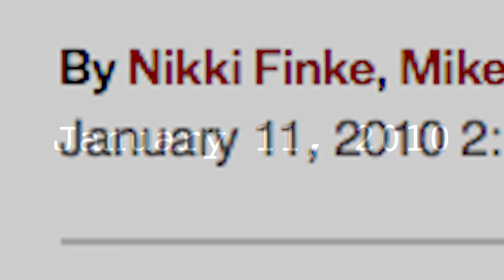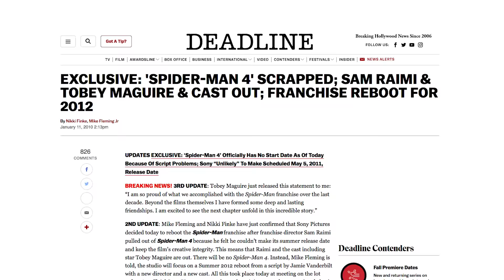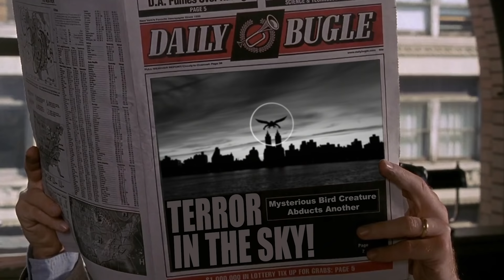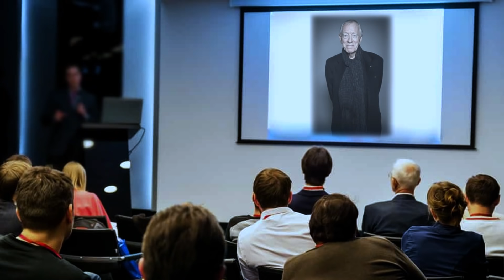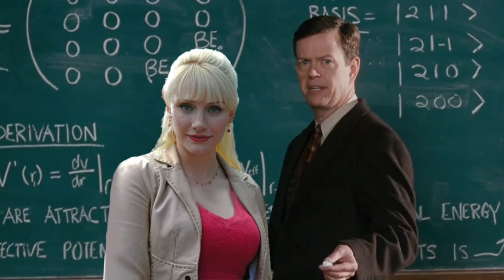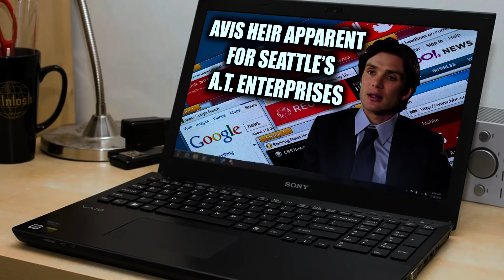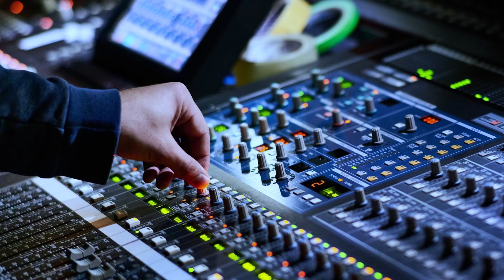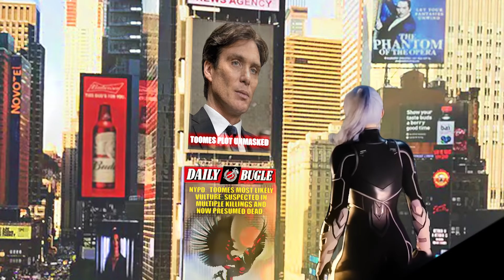What If Spider-Man 4 Happened?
It's one of the great unanswered questions in superhero movie history. What if Sam Raimi’s Spider-Man 4 wasn’t canceled? There are many details out there about what Tobey Maguire and company had in store for us in the planned 2011 installment. So we’ve combined some of those ideas with our own to craft an original story for the fabled sequel. Hop on board, web-heads, and follow FanScription to an alternate universe where Spider-Man 4…actually happened.

Rob Walker

Doug Walker